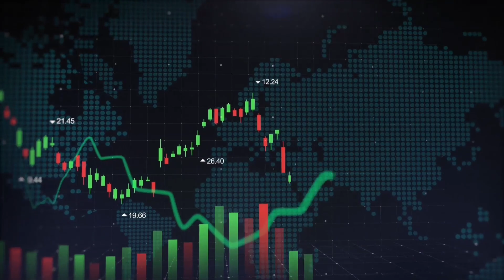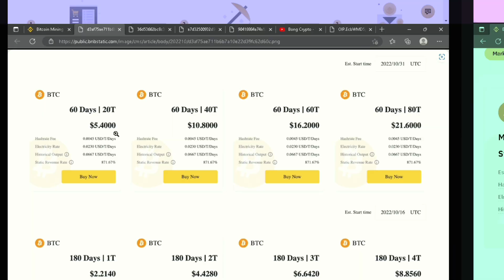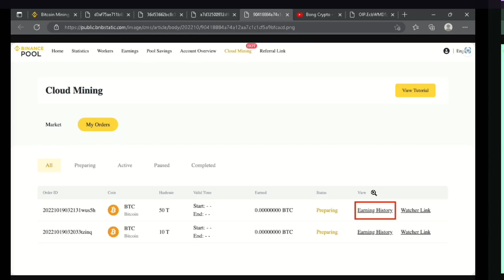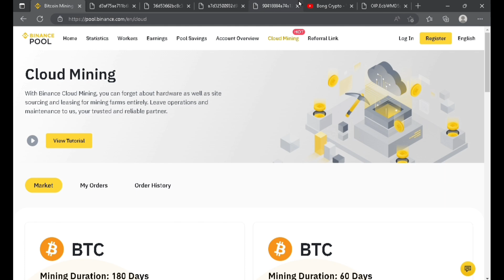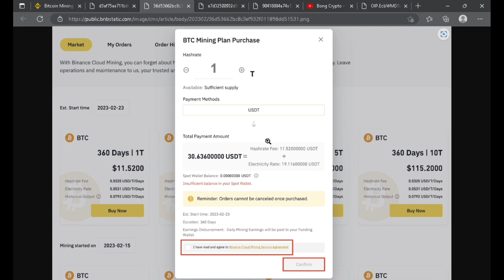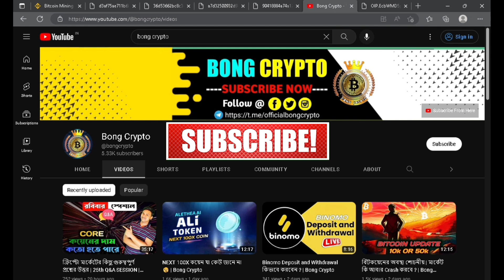Binance_এ Bitcoin Mine করুন | 🔥$50 প্রতিদিন | Bong Crypto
Facebook : To be revealed soon...
Insta : To be revealed soon...
Twitter : To be revealed soon...